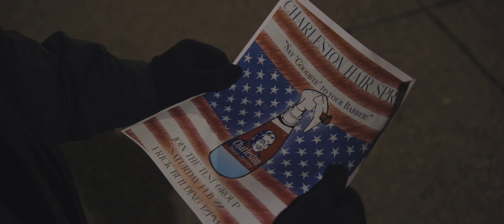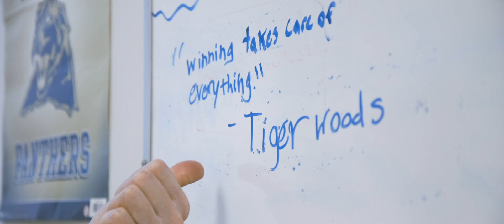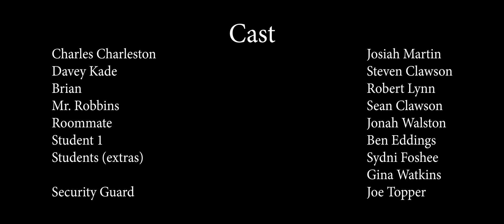Charleston Hair Spray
Charles Charleston enlists classmate Davey Kade to help him start his business, but after a series of setbacks Charles true intentions are revealed.